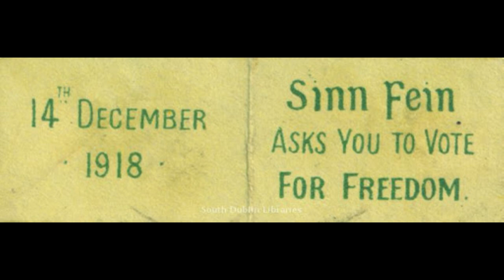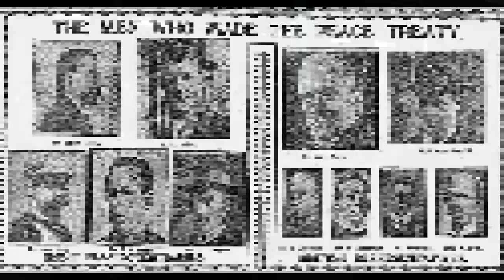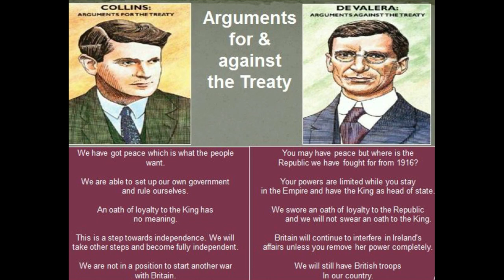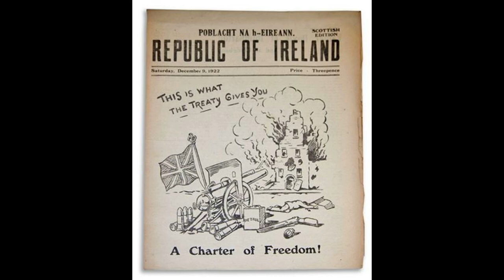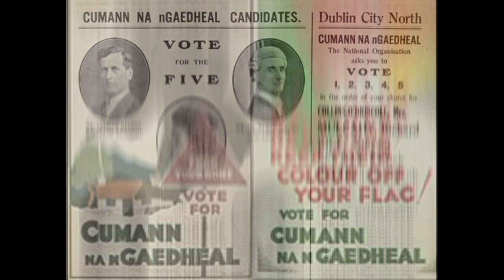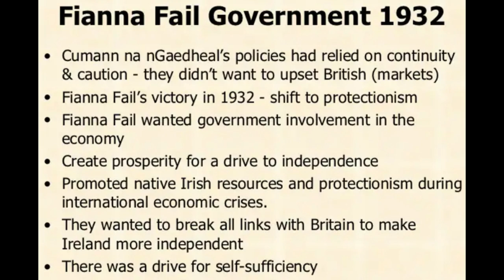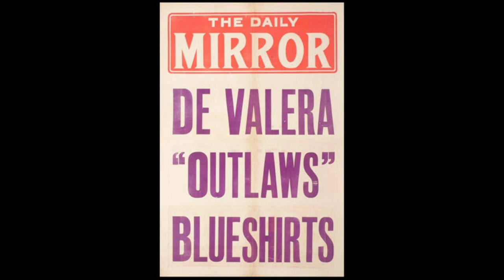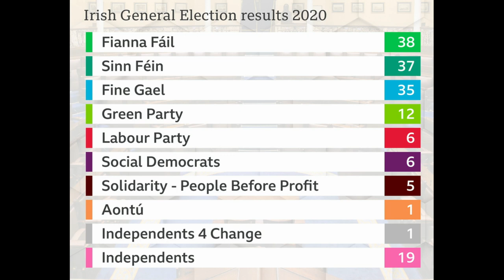The Origins of Fine Gael and Fianna Fáil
In this video we cover the origins Fine Gael and Fianna Fáil.